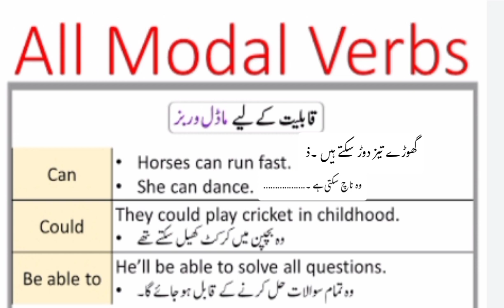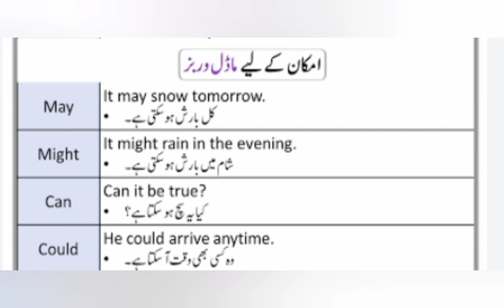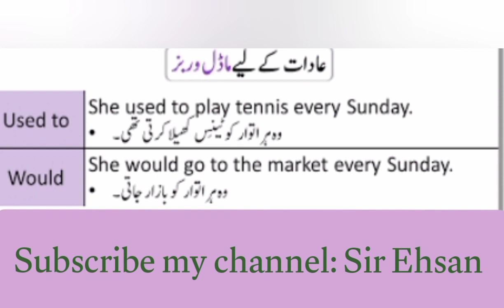English grammar lesson.68 |What are Modal verbs| Use of modal verbs in English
English grammar lesson. |What are Modal verbs| Use of modal verbs in English